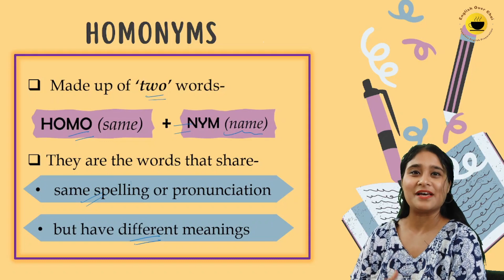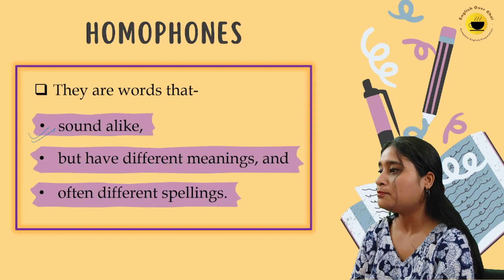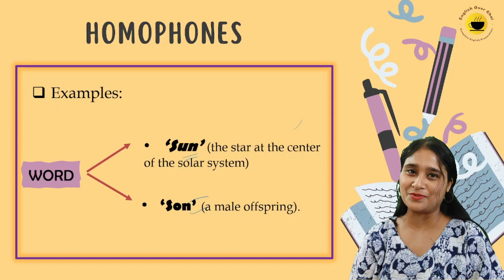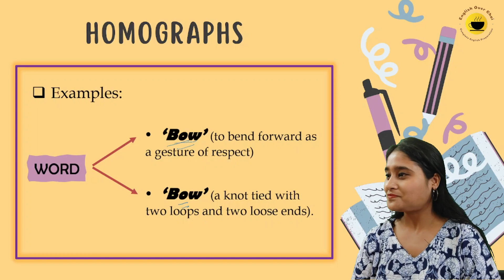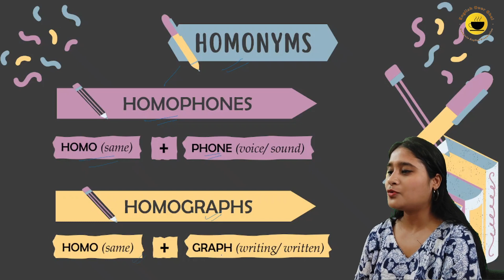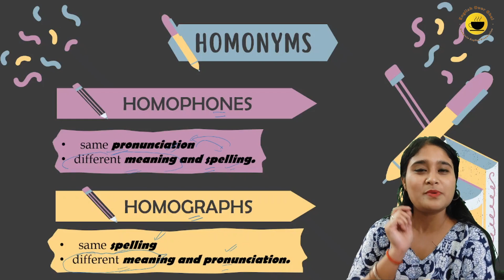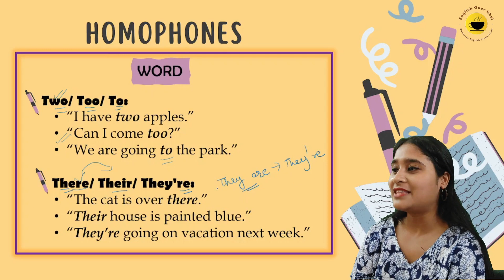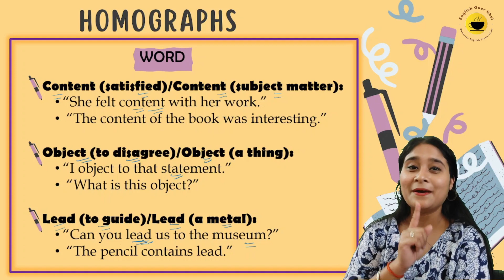GENERAL GRAMMAR | HOMONYMS, HOMOPHONES AND HOMOGRAPHS | Poora 'Concept' clear ho jayega!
This video explains about Homonyms, Homophones and Homographs. Homophones means same pronunciation, but what Homonyms and Homographs mean?

Check out this amazing video that will clear all your doubts related to this topic...! Please... Video ko end tak zaroor dekhna...!

TOPICS :

0:00 Introduction
0:44 Homonyms
2:37 Homophones
5:39 Homographs
8:30 Summary
10:09 Usage through Examples (Homophones)
12:53 Usage through Examples (Homographs)

Related Terms-
homonyms, homophones and homographs
difference between homonyms homophones and homographs with examples
list of homonyms homophones and homographs pdf
worksheet for homonyms homophones and homographs
how to remember homonyms homophones and homographs
homophones meaning
homophones examples
homophones definition
homonyms and homophones
homophones activity
are homophones and homonyms the same
difficult homophones